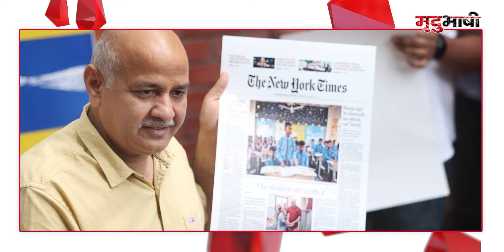MANISH SISODIA के देश छोड़ने पर लग सकती है रोक |MRADUBHASHI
दिल्ली एक्साइज स्कैम में आरोपी और डिप्टी सीएम मनीष सिसोदिया के खिलाफ CBI लुक आउट सर्कुलर यानी LOC जारी कर सकती हैं। इसमें सिसोदिया के साथ 15 और आरोपियों के नाम भी शामिल किए जा सकते हैं। नोटिस जारी होने के बाद ये लोग देश छोड़कर नहीं जा सकेंगे। साथ ही इन पर गिरफ्तारी की तलवार भी लटक रही है।